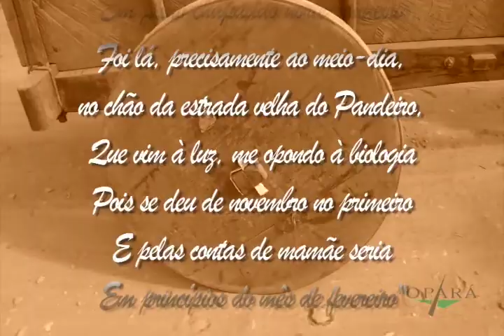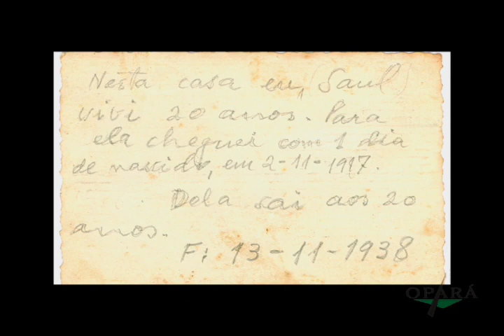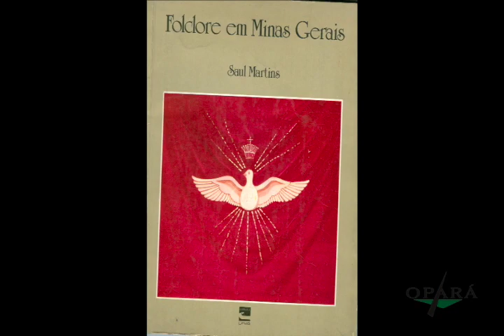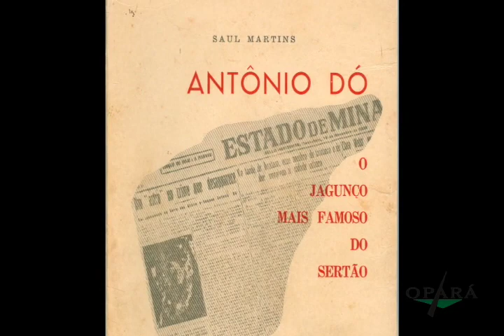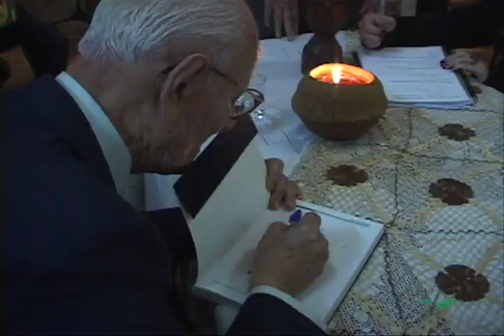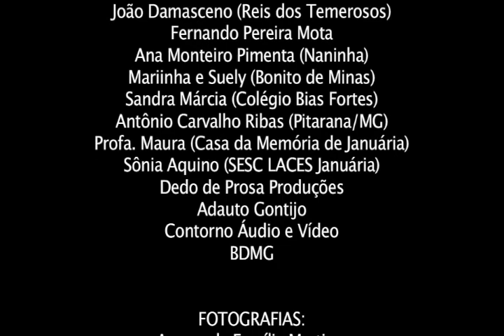Saul Martins - Sua Vida e Sua Obra (Filme)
Saul Martins nasceu em Januária, Vale do rio São Francisco, no Norte de Minas Gerais em 1917. Em 1948, ao lado do Prof. Aires da Mata Machado Filho, ajudou a criar a Comissão Mineira de Folclore.
Era formado em Ciências Sociais e Doutor em Antropologia com tese sobre o artesanato brasileiro. Professor da UFMG, pesquisador, poeta, escritor e folclorista. Coronel da Polícia Militar de Minas Gerais. Publicou dezenas de livros.
O documentário é um singelo registro da história desse homem que, intensamente, pesquisou e valorizou a rica cultura popular do Brasil.

FICHA TÉCNICA:
Locução: Juarez Elisiário Júnior
Edição e Direção: Dêniston Diamantino
Produção: Sílvia Villani
Distribuição: Opará Vídeos
Duração: 25 min